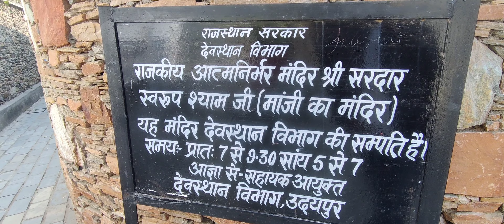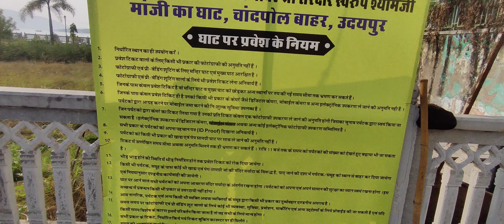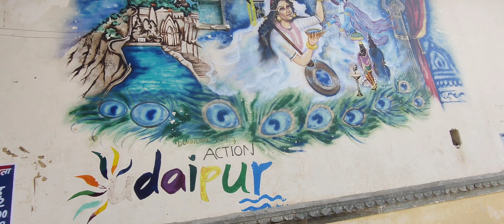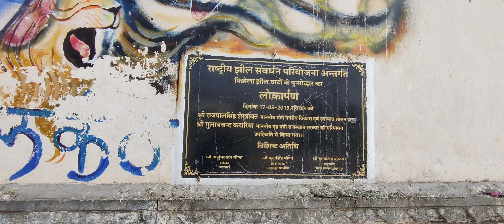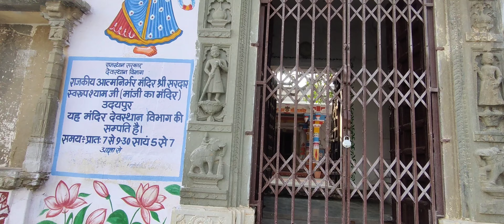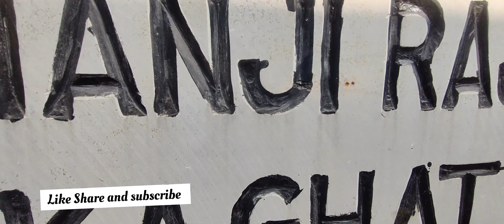Ambrai Ghat Udaipur | Ambrai Ghat Udaipur Status | Udaipur places to visit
Your Queries -
What's the best way to see Ambrai Ghat?
What are the charges for Ambrai Ghat?
On which lake is Ambrai Ghat?
Which is the best Ghat of Lake Pichola?
Which ghat is famous for Aarti?
Which is the most beautiful Ghat in Udaipur?

AMBRAI GHAT UDAIPUR -
Ambrai Ghat is a gateway to a delighting experience that passes from the old streets of the area called as 'Old City' in Udaipur. The Ambrai Ghat has been maintained well by the Nagar Parishad of Udaipur, marble boundaries are installed and wide seats for resting are available on the Ghat.